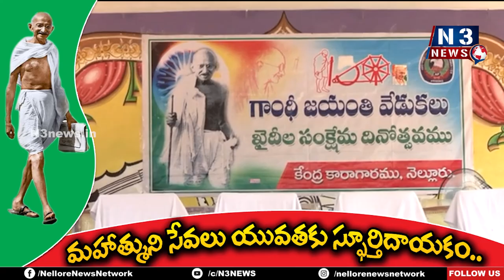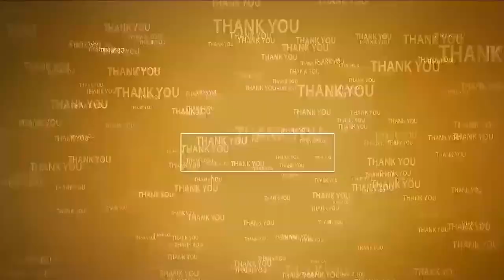నైపుణ్య శిక్షణ ద్వారా మంచి జీవితం - ఎంపీ వేమిరెడ్డి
- గాంధీ జయంతి సందర్భంగా నెల్లూరు సెంట్రల్ జైల్లో ఘనంగా ఖైదీల సంక్షేమ దినోత్సవం
- ముఖ్య అతిథులుగా పాల్గొన్న ఎంపీ వేమిరెడ్డి, కలెక్టర్, ఎస్పీ
- వృత్తి నైపుణ్య శిక్షణ కేంద్రాన్ని పరిశీలించి ఖైదీల పనితీరుకు అభినందనలు